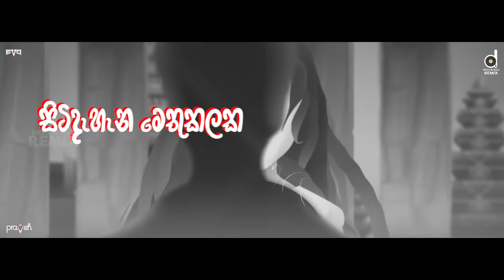Rap Sellama Mashup (Vol.02) | DJ EvO | @MrPravish | Tribute To Sri Lanka Rappers | Sinhala Remix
Tribute To Sri Lanka Rappers | Rap Sellama Mashup (Vol.02) | DJ EvO | Sinhala Remix Songs | Sinhala Dj Songs

Special Thanks : @serandiprecords7242
                              Dasitha Wagmee (@Wagmee )
                              Sandun Wijemanne Nissanka

Remixed By  @EVOBEATS_
Video Edit By  @MrPravish